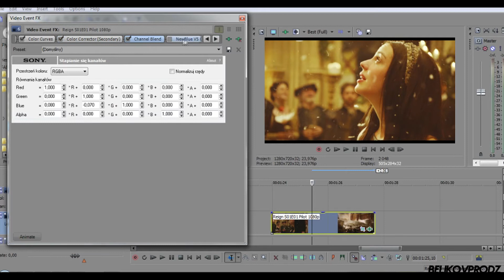svp coloring | compass [#1]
so... first video here. yay! so excited hahaha. I made this coloring by an accident but I kinda like it. it's pretty simple but I hope some of you will wind it useful :)

requires new blue fx.